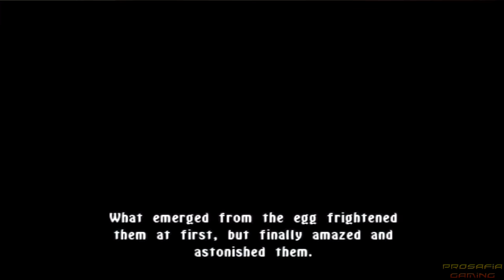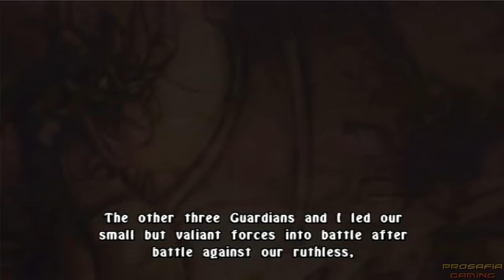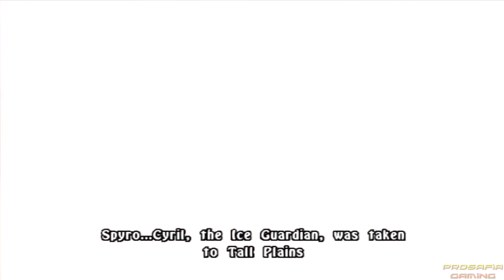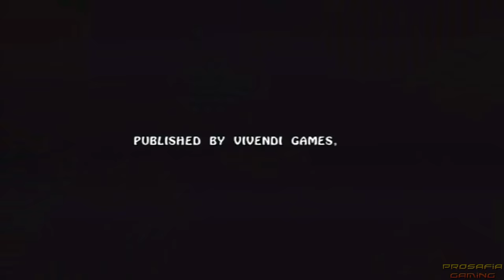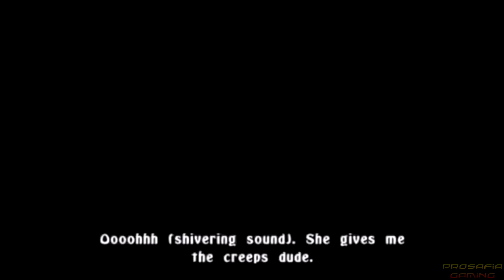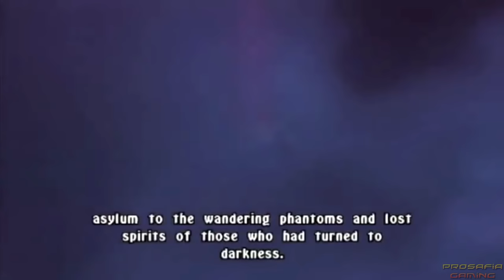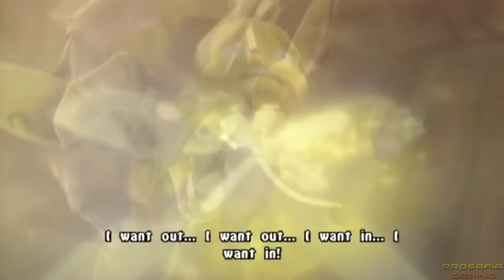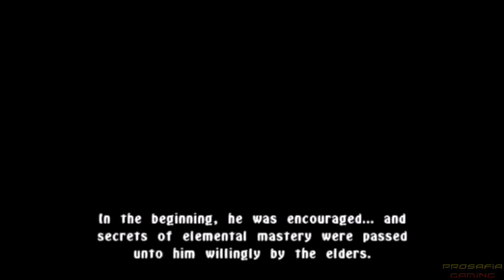The Legend of Spyro Trilogy - All Cutscenes Full Movie HD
This movie contains all cutscenes of the epic The Legend of Spyro Trilogy in HD.
▼Activate the description for the timestamps of the games!!▼

00:00 The Legend of Spyro: A New Beginning (2006 – PlayStation 2, Nintendo GameCube, Xbox, Game Boy Advance, Nintendo DS)

01:07:34 The Legend of Spyro: The Eternal Night (2007 – PlayStation 2, Nintendo DS, Game Boy Advance, Wii)

02:15:10 The Legend of Spyro: Dawn of the Dragon (2008 – PlayStation 2, PlayStation 3, Xbox 360, Nintendo DS, Wii)

All Cutscenes/Full Game Movie of the epic The Legend of Spyro Trilogy in HD